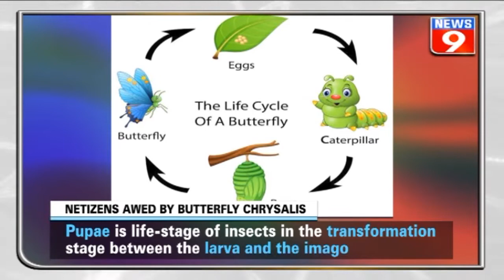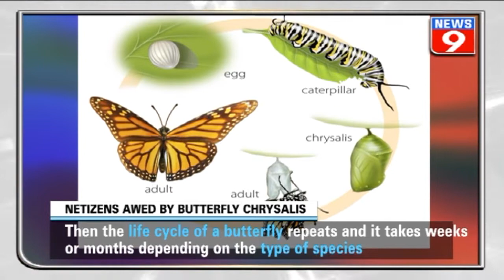Shiny cocoons of exotic butterfly which look like gold